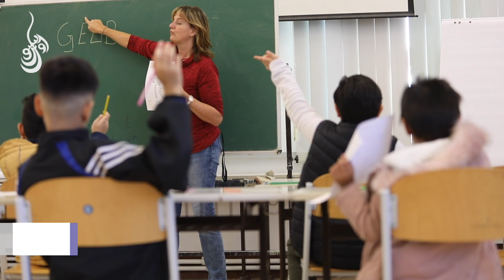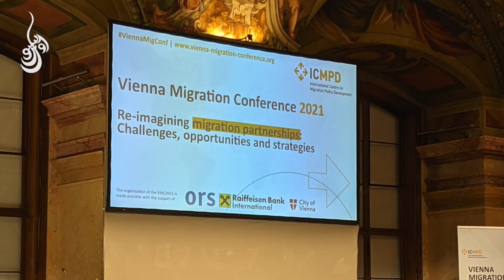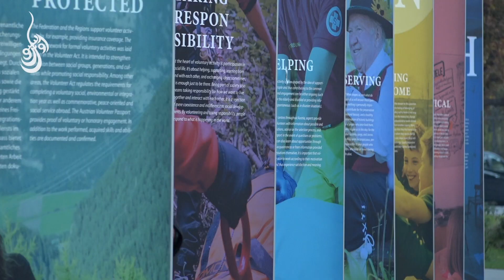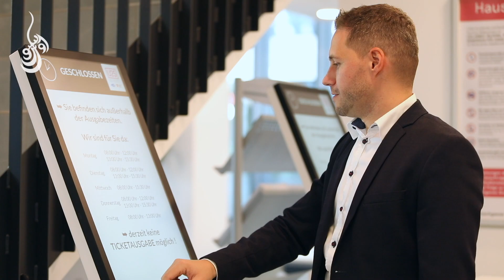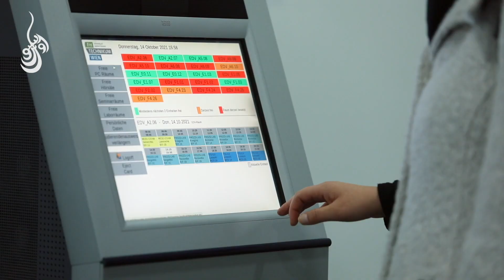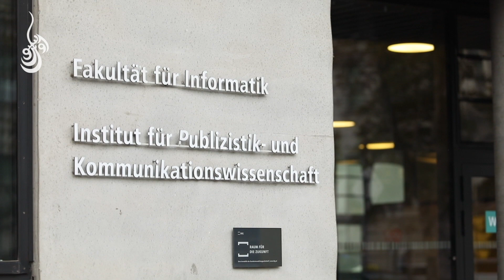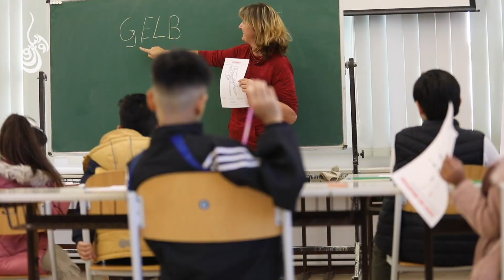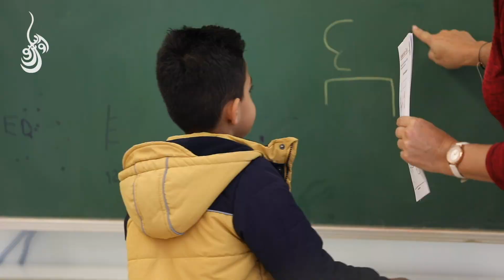مجله خبری اوکسوس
برگزاری کنفرانس مهاجرت در اتریش: عبدالله عبدالله از بحران مهاجرت هشدار داد
آی ام اس: پیشکش ویژه برای بانوان و زنان در اتریش
.این و بقیه خبرهای مهم را در مجله ی خبری ما دنبال کنید